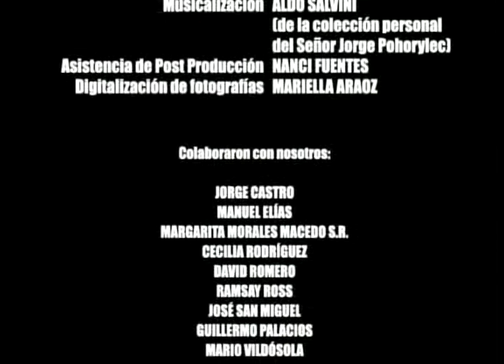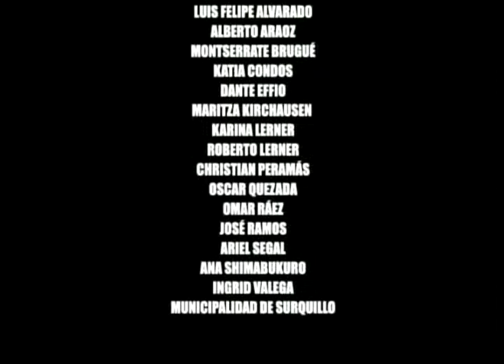El caudillo pardo 12 de 12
Duodécima parte del documental de Aldo Salvini sobre Jorge Pohorylec, un judío neonazi peruano.

Ficha técnica:
Director: Aldo Salvini
Duración: 90 minutos
Producción ejecutiva: Roxana Araoz
Guión: Aldo Salvini
Fotografía, edición y cámara: Rubén Carpio, Aldo Salvini
Producción: Fauno Films
Estreno en Perú: 8 de diciembre de 2005
Protagonista: Jorge Pohorylec